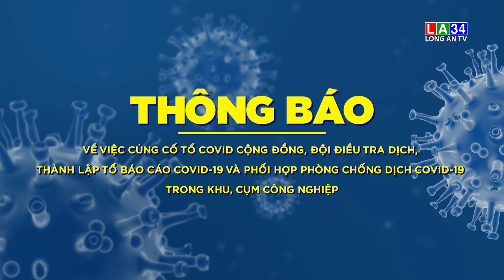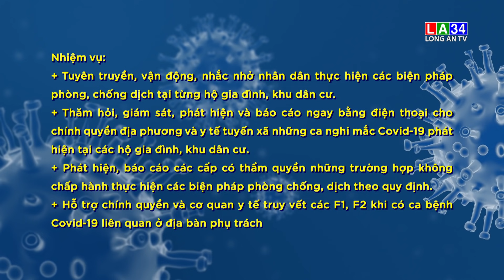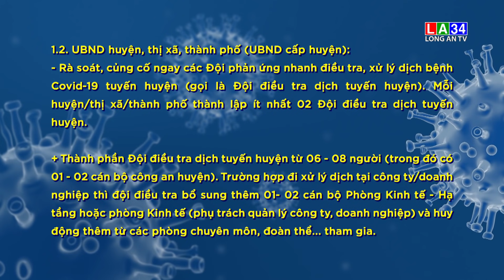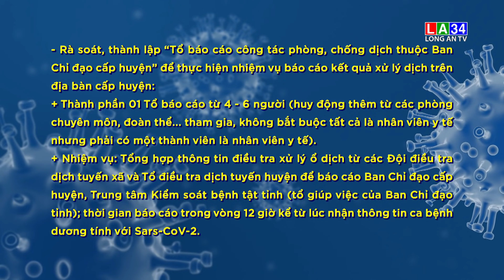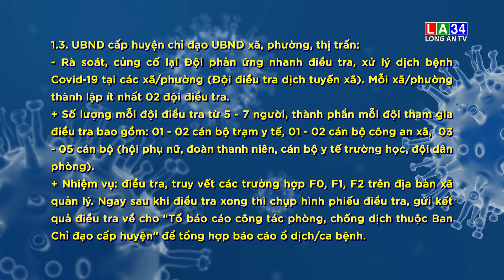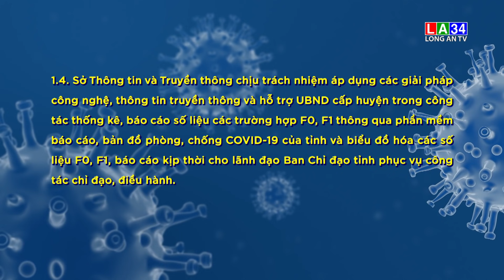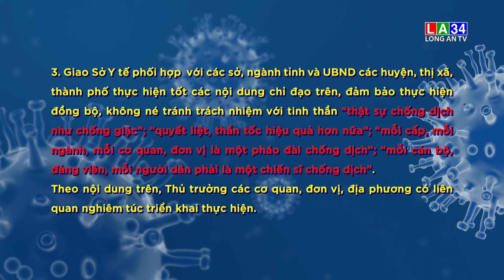Thông báo củng cố Tổ Covid cộng đồng, Đội điều tra dịch, thành lập Tổ báo cáo Covid 19